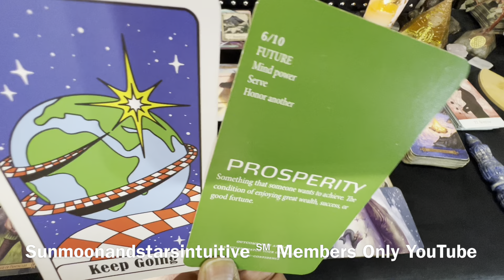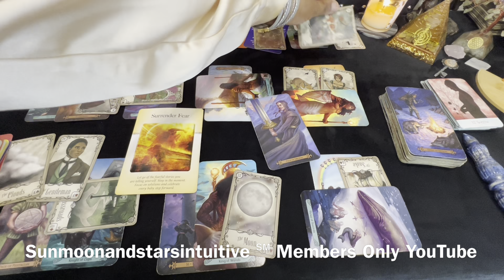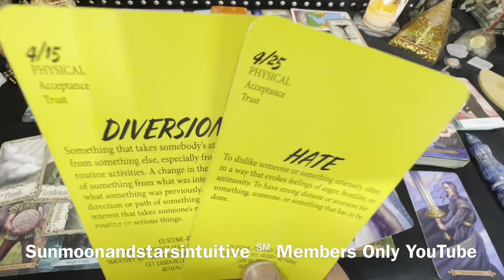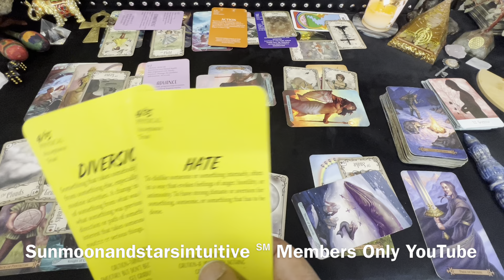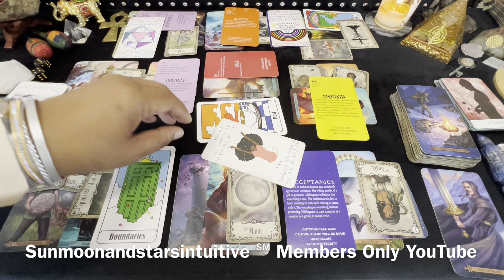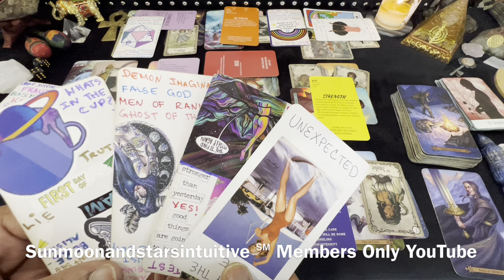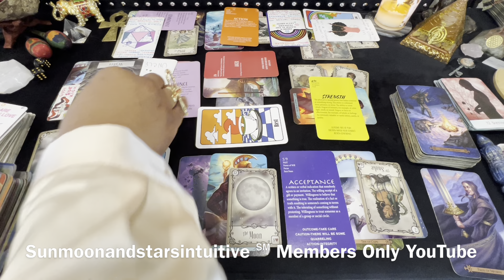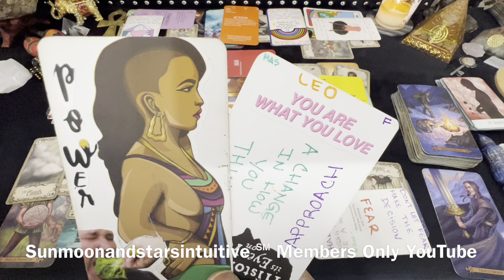They are in some place where they can get back at you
Sunmoonandstarsintuitive ℠

2nd video for today, was filmed 5/23/23

1304. Commencement of protection

1326. Penalty for false marking

A standoff ensues in an unexpected place, this person probably wasn’t expecting this PT2